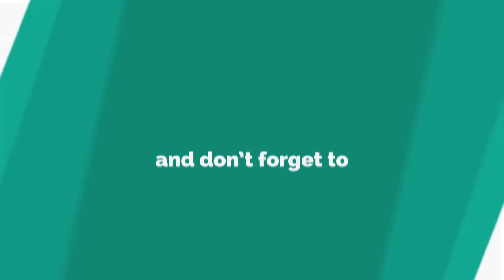Woman with HEART-SHAPED NIPPLES stuns This Morning viewers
THIS Morning viewers were totally gobsmacked by a guest with heart-shaped nipples on the show today.
*If you see meani